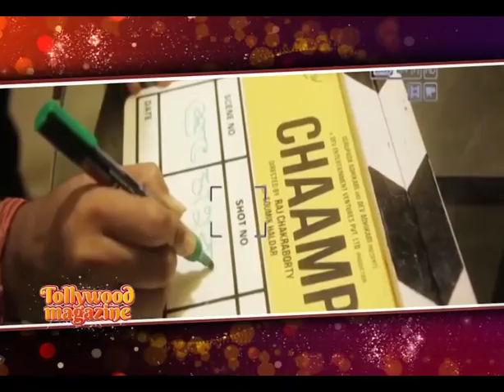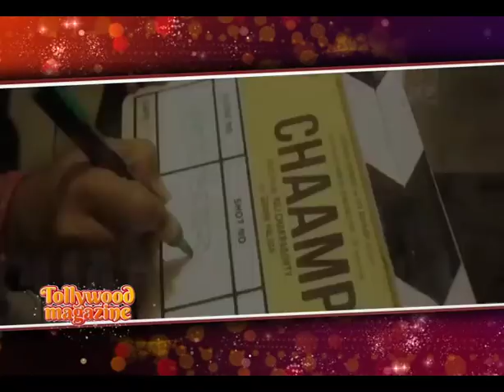CHAAMP | নিয়ে কি বলছেন Dev | 2017 | SITI CINEMA